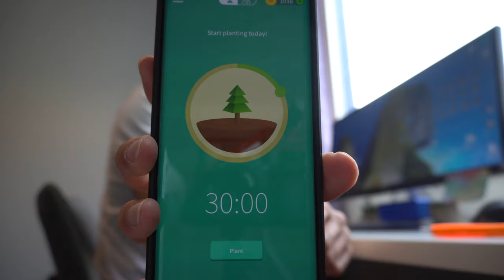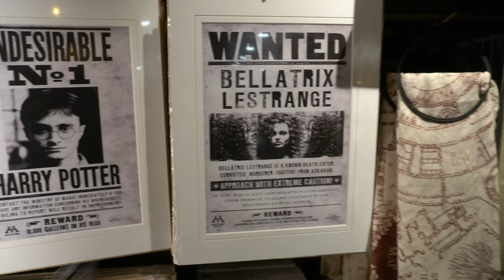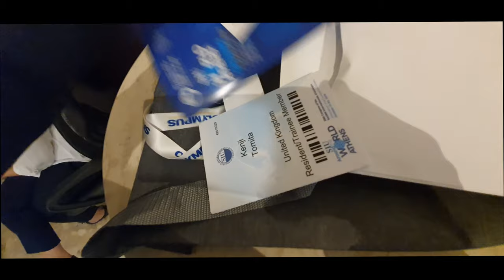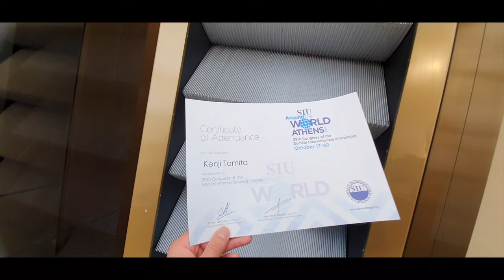My First International Research Conference as a Medical Student | How I Got & Funded it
Whats up guys! My name is Kenji and I am currently a medical student at King's College London after graduating from the University of Birmingham with a Bachelor's degree in Medical Science (BMedSci). In this video, I take you along with me during my trip to Athens, Greece where I presented at my first conference.